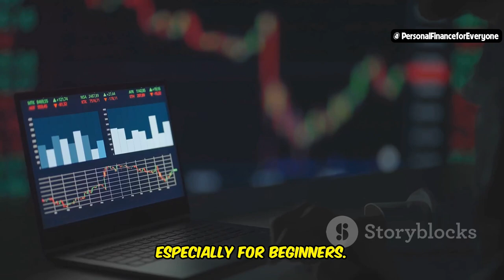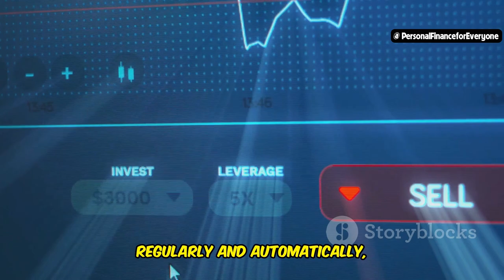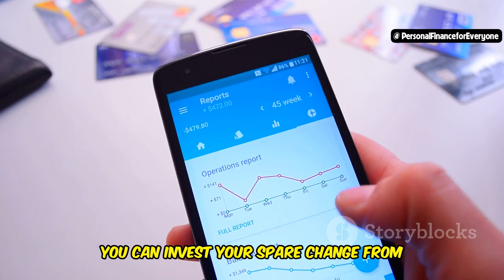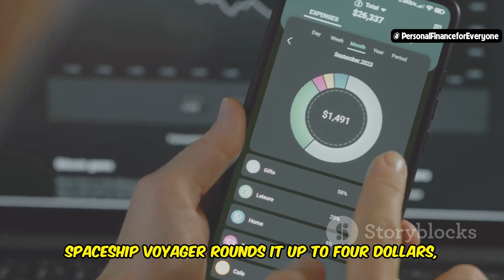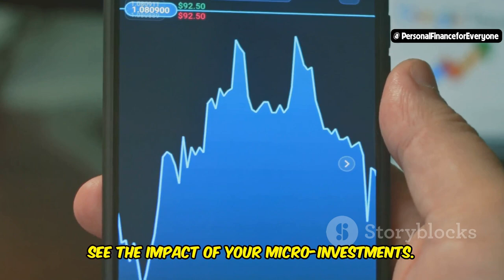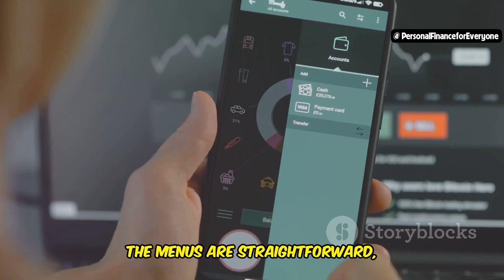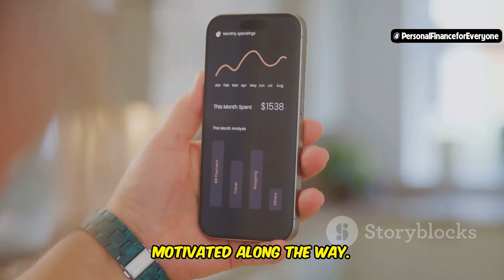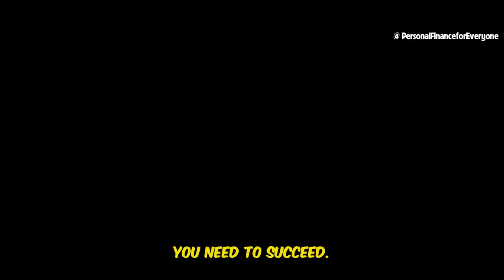Is Spaceship Voyager a Good Investment? Full Review & Comparison!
Discover the incredible health benefits of peanut butter and its potential impact on longevity in our latest video! Dive into the nutritional benefits of this beloved spread and learn how eating peanuts every day might just be the key to a longer life. We explore everything from peanut butter nutrition to its role in managing heart disease and high blood pressure. Is peanut butter good for you? Can it actually help with weight loss and improve your health? Join us as we compare peanut butter to other natural hydration drinks and uncover why it might be a powerhouse in promoting health and longevity. Whether you're looking for smart money tactics or curious about plant-based hydration, this video has something for everyone. Don't miss out on understanding the benefits of eating peanut butter—your delicious path to a healthier life might just start here!

OUTLINE:
00:00:00 Ready to Launch Your Portfolio?
00:02:42 Your Spare Change, Supercharged - Spaceship's Approach
00:05:51 Inside the Spaceship Voyager App